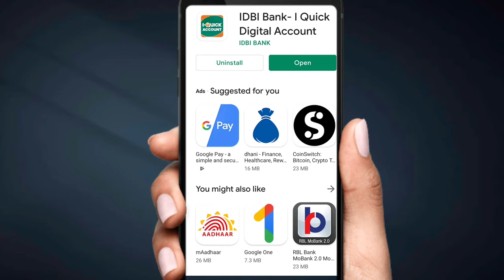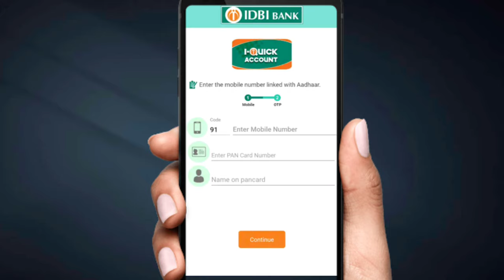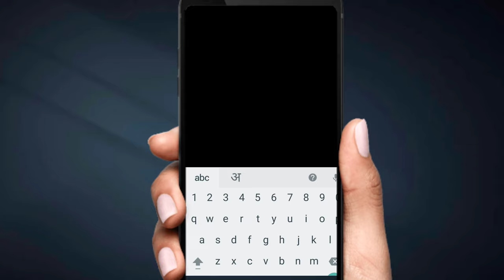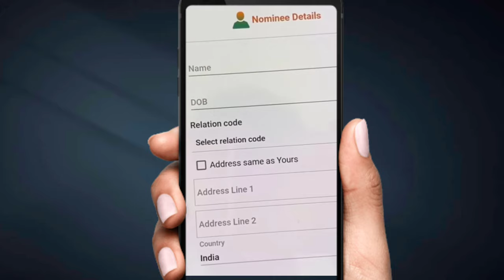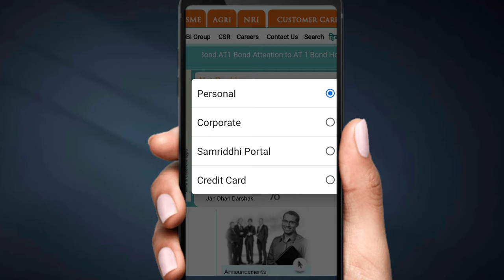idbi bank zero balance account opening online in hindi ! idbi net banking kaise use kare ! idbi bank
Hello dosto ajj ki es video pe mai aplogo  ko bataunga kiidbi bank zero balance account opening online in hindi ! idbi net banking kaise use kare ! idbi bank!
Regular Saving Account

IDBI Bank Sabka Basic Savings Account (Complete KYC)

IDBI Bank Presenting. Sabka Basic Savings Account (Complete KYC). It is a SB product that doesn't require a minimum balance and through which IDBI Bank intends to extend its services to a vast section of population for Financial Inclusion.
◆The IDBI Bank Sabka Basic Savings Account
Advantage
●Zero Balance Savings Accounts
●Free International Debit cum ATM card
●SMS & Email Alerts for any transaction in your account
●Free consolidated monthly account statements through E-mail

IDBI Bank Sabka Basic Savings Account Features and Benefits-
Debit cum ATM Card and Cheque Book- Get an ATM cum Debit Card (free of cost) and cheque book on request. The card allows you to transact at IDBI Bank ATMs and shop at retail outlets. The cheque book however, will help you carry out other banking.
transactions
Multiple ways to access your account- Now you don't need to visit the bank time and again. Our unique services like Phone Banking, SMS Banking and Internet Banking will allow you to access your account from anywhere, anytime.
No charges for any Branch (Home & Non-Home Branch) Cash deposit- No charges for any Branch (Home & Non-Home Branch) Cash deposit. Now you don't have to pay for cash deposit at any branch.
IDBI Bank Salary Account Features

The basic features of Imperial Salary Accounts that we offer are as follows

Zero Balance Account- Zero balance account can be opened

Debit-cum-ATM card- We provide Free International Classic debit-cum-ATM card

Insurance Cover- Rs. 3 lakhs personal accident Insurance and Rs. 50000 purchase protection cover for Insurance

Demand Drafts and Pay Orders- We provides concession in Demand drafts and pay orders

Hassel free banking- We have specialized representatives for our preferred customers to execute your banking needs more easily

 Yono sbi app ka password nikale